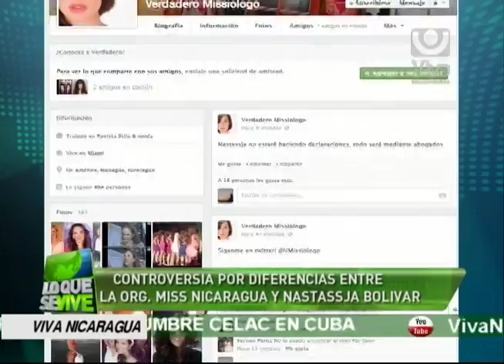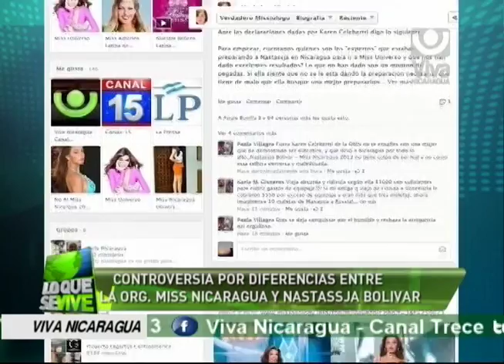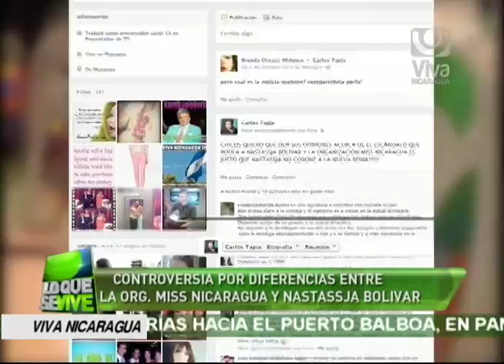Controversia por diferencias entre la Organización Miss Nicaragua y Nastassja Bolívar